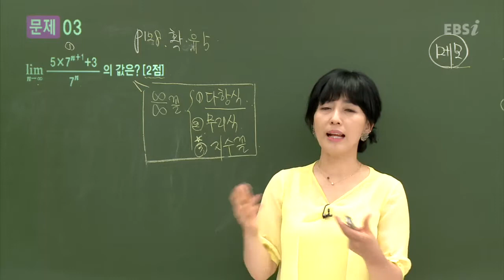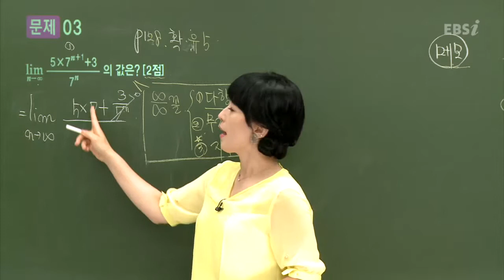201306평가원B03@이은주@ebs